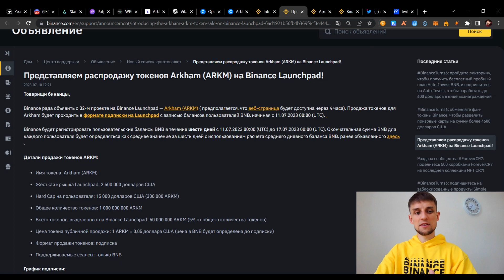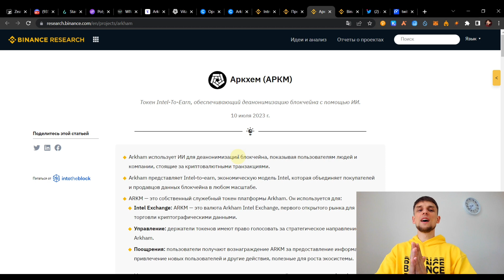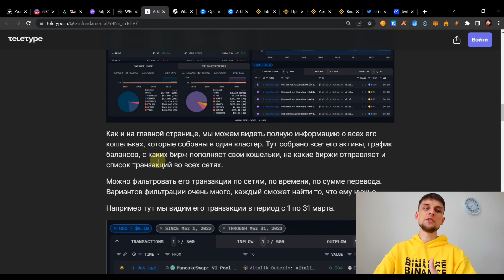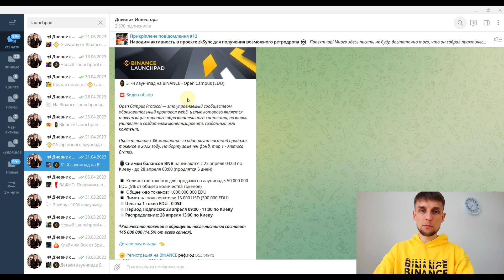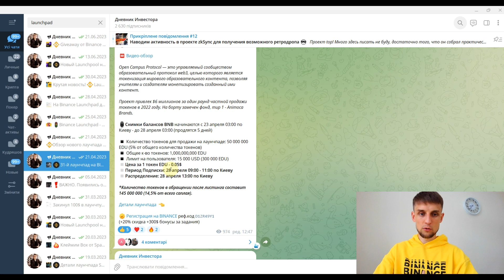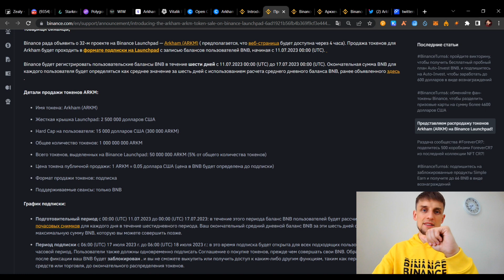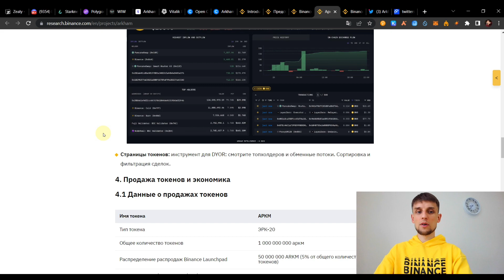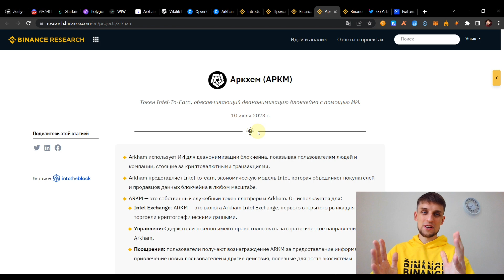BINANCE Launchpad Arkham (ARKM) - инструкция для новичков | Как участвовать? Какие награды?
BINANCE Launchpad Arkham (ARKM) – инструкция для новичков. Как участвовать в лаунчпадах? Какие награды?